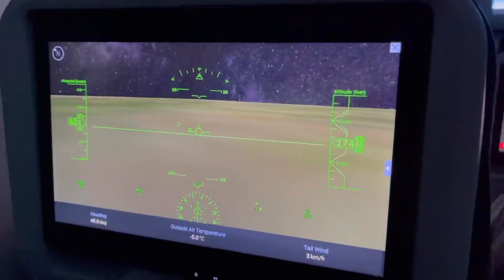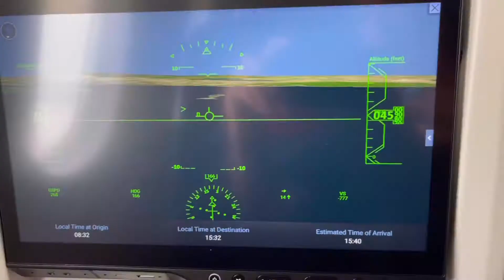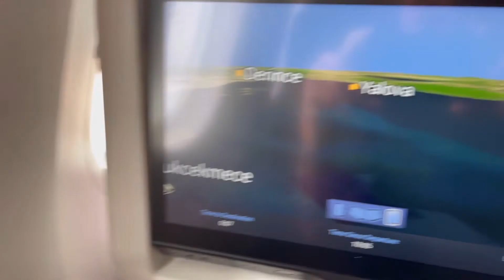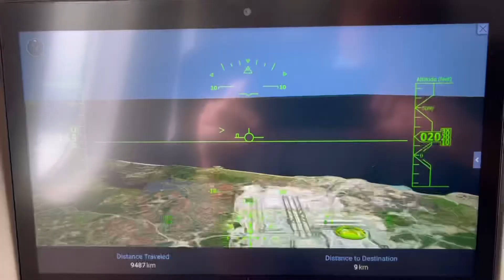Weekend in Istanbul/Constantinople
My wife’s going home via Istanbul and she asks me to take her there, and put her on her next flight and get back to the states, I say sure! Then I think; Constantinople! My favorite city of antiquity with my favorite building, Hagia Sofia, and my favorite wall, Theodosius Wall! … hey! I’ll taje an extra two days and will stay there to re-visit my two fav sites, and go back home!
Let’s go!!!
So, this is the flight going only, we flew Turkish… good airline.